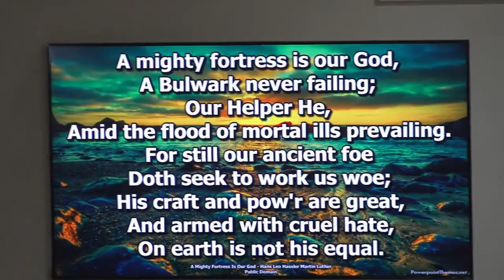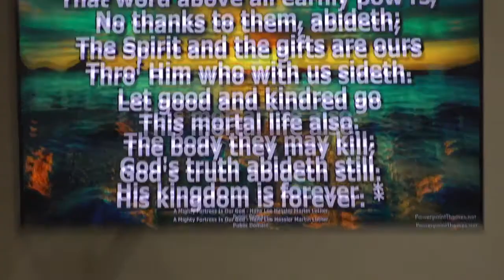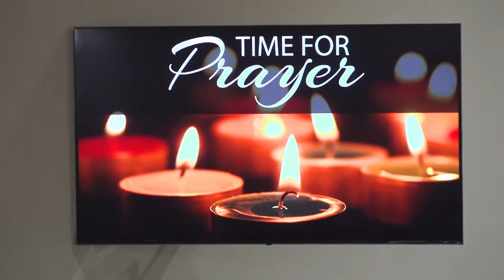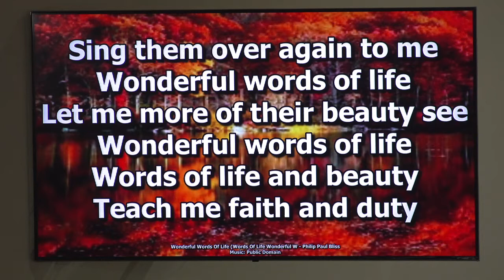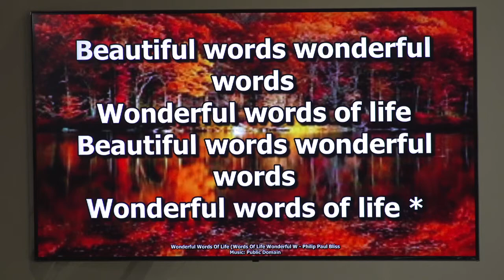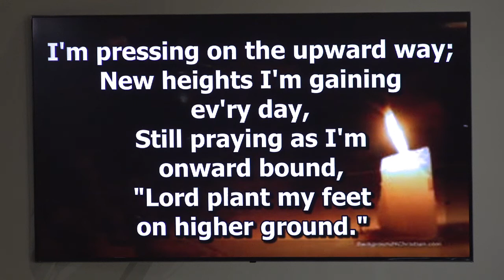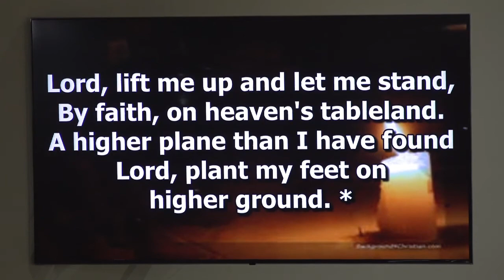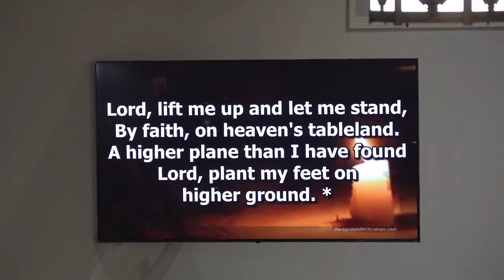5-22-22 Walnut Grove UMC worship service